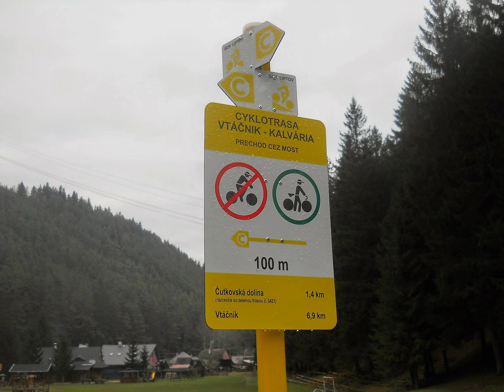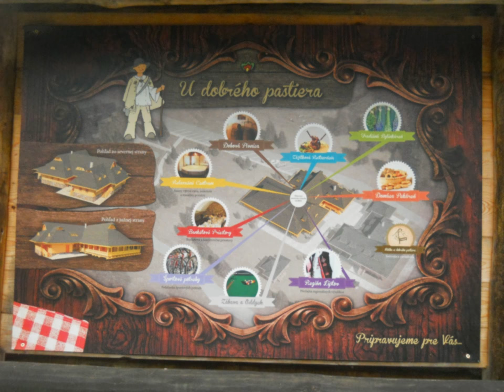Čutkovská dolina 26.11.2014 - prezentácia fotografií